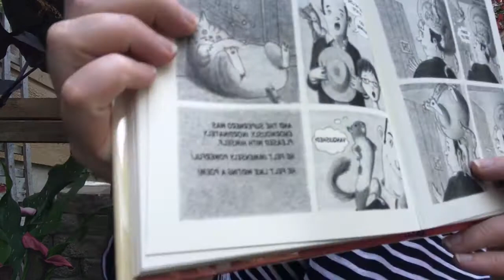Have You Herd?: Flora & Ulysses Part 6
WOW! Ulysses is not having a good day. Will Flora be able to revive her superhero squirrel? Let's find out what happens next. Special thanks to Candlewick Press for allowing us to share this story with you.